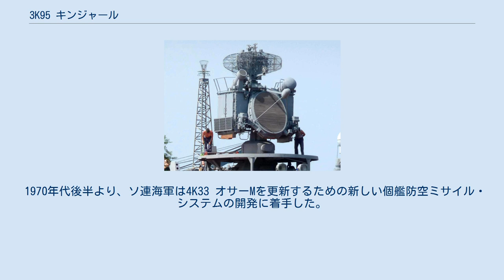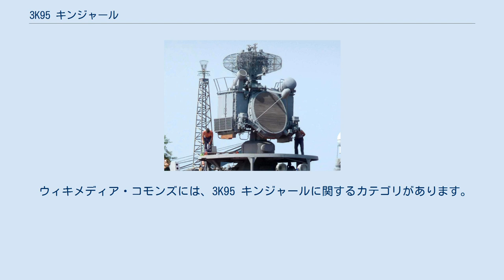3K95 キンジャール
ソ連・ロシアの艦対空ミサイル
3K95 キンジャール（ロシア語: Кинжал，英: 3K95 Kinzhal）は、ソビエト連邦が開発した個艦防空ミサイル・システム。
NATOコードネームはSA-N-9 ガントレット、輸出向け名称はクリノーク（ロシア語: Клинок，英: Klinok）。
なお、「キンジャール」とはコサックの用いる短剣、「クリノーク」とは刀身の意味である。
 キンジャール・システムは、地上用の9K330 トールの艦載版である。
垂直発射方式の採用による優れた即応性と、新しい誘導システムと射撃指揮システムによる同時交戦性能を備えている。
 1970年代後半より、ソ連海軍は4K33 オサーMを更新するための新しい個艦防空ミサイル・システムの開発に着手した。
これは、地上軍の9K33 オサーの更新計画と合流して進められることとなり、1982年よりグリシャ級フリゲートのMPK-104において洋上試験に入った。
試験はやや難航し、キンジャール・システムの搭載を前提に建造されていたウダロイ級駆逐艦の初期建造艦は、未搭載状態での就役を余儀なくされた。
しかし、1986年春にはP-5を改良した標的機を撃破することに成功し、1989年より本格的な配備に入った。
 キンジャール・システムは、9M330ミサイルと垂直発射装置、3R95（クロス・ソード）射撃指揮装置によって構成されている。
キンジャール・システムのVLSは、より大型のS-300F フォールトと同様のコールド・ランチ方式、8連装リボルバー型のものとなっており、ミサイル・セルが回転して発射位置に来ると、ミサイルのコールド・ガスによって発射機から射出されたのち、空中でロケット・モーターに点火する。
3R95は、C(G)バンドの目標捕捉レーダー（パッシブフェーズドアレイ、最大追尾距離は45km）とKバンドの交戦レーダー（2つのパラボラアンテナを背中合わせにおいて最大追尾距離は15km、上部にはIFFアンテナを装備）という2種のレーダーによって構成されており、同時に4目標を攻撃することができる。
キンジャール・システムは8ないし24秒という優れたリアクション・タイムを示しており、操作人員は合計で13名である。
 ウィキメディア・コモンズには、3K95 キンジャールに関するカテゴリがあります。